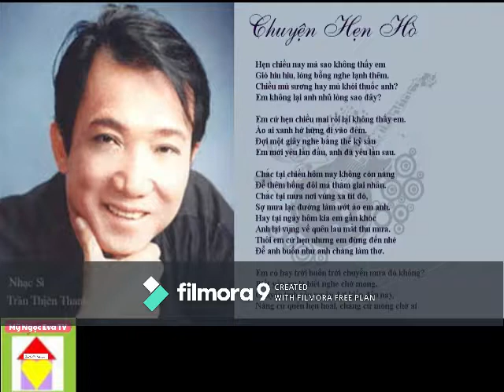Album Chuyện hẹn hò | NS.Trần Thiện Thanh | Nhật Trường | Phần 2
PháTamGiang là một phá nằm trong hệ đầm phá Tam Giang-Cầu Hai. Diện tích phá Tam Giang khoảng 52 km², trải dài khoảng 24 km theo hướng tây tây bắc-đông đông nam từ cửa sông Ô Lâu đến cửa sông Hương, thuộc địa phận của bốn huyện, thị Phong Điền, Quảng Điền, Hương Trà và Phú Vang thuộc tỉnh Thừa Thiên-Huế, chiếm khoảng 11% diện tích đầm phá ven bờ của cả nước.
Độ sâu của phá này từ 2–4 m, có nơi sâu tới 7 m. Hàng năm khai thác trên vùng đầm phá hàng nghìn tấn hải sản, cá, tôm các loại.

Nhạc phẩm: Chiều trên phá Tam Giang (1972)
Thơ: Tô Thùy Yên

01. Chiều trên Phá Tam Giang – NS. Trần Thiện Thanh
02. 5:44 Rừng lá thấp – NS. Trần Thiện Thanh – song ca Phi Nhung
03. 11:11 Chuyện hẹn hò - NS. Trần Thiện Thanh
04. 16:07 Tình đẹp Hậu Giang - NS. Trần Thiện Thanh - tam ca
05. 22:02  Sao anh nỡ đành quên – NS. Tô Thanh Tùng - song ca Quang Lê
06. 26:11  Đường về hai thôn – NS. Phạm Thế Mỹ - song ca Phi Nhung
07. 30:50 Vẫn như lầu hoang – NS. Anh Bằng - song ca Mạnh Đình
08. 33:48  Tôi vẫn cô đơn – NS. Anh Bằng – song ca Mạnh Đình